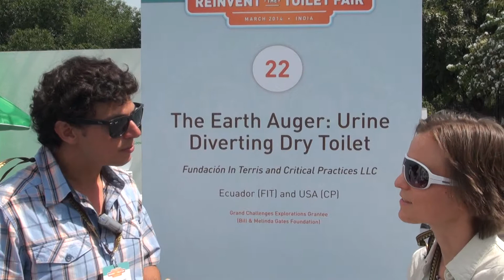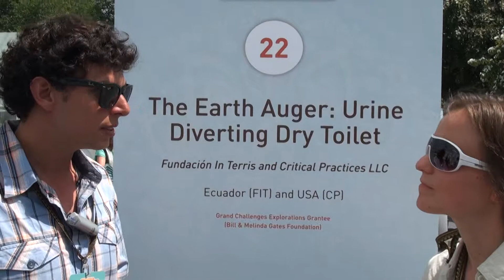Marcos Fiovaranti: Earth Auger: Urine diverting dry toilet (Fundacion In Terris, Ecuador) , Part 1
and

Marcos was interviewed by Elisabeth von Muench on 22 March 2014 at Taj Palace Hotel in Delhi, India. Filmed by Arno Rosemarin (SEI).